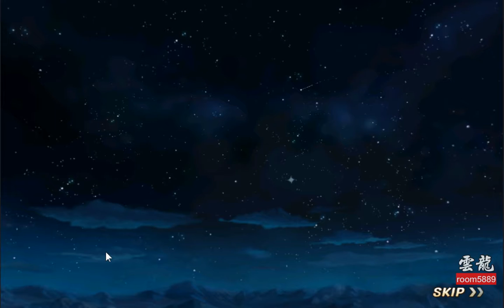石器時代：起源 日常實況 直播 2017-01-19 雲龍 room5889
1. 這裡只會發佈遊戲的影片
2. 分享影片目地是歡迎大家交流意見,  閒聊也行
3. 請勿留言有罵人或攻擊性言詞(網路言論要付法律責任的)
4. 稱呼, 雲龍即可, 不用加大大, 謝謝!!
5. 求借帳號的... ..檢舉加黑名單伺候!!

花了錢，電腦還是不夠順。買錯比買貴，更貴。
要高CP值，有電腦相關需求都可以找我，請私 LINE